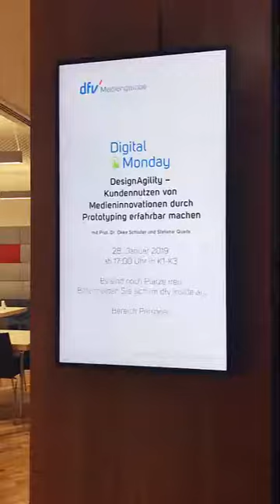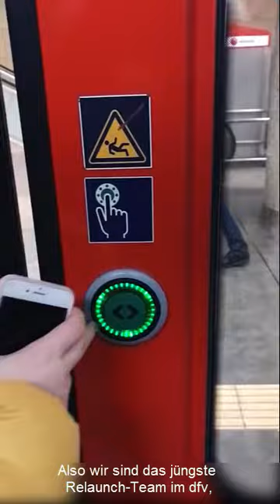dfv Mediengruppe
Mein Job beim dfv

Wie ist es eigentlich, bei der dfv Mediengruppe zu arbeiten? Ist das Klima in den Teams gut? Sind die Aufgaben abwechslungsreich? Was macht die dfv Mediengruppe als Arbeitgeber aus?

Wir lassen die Mitarbeiterinnen und Mitarbeiter selbst zu Wort kommen. Werfen Sie einen Blick hinter die Kulissen!

Los geht's mit Christin Domann, Produktmanagerin Digitale Medien, TextilWirtschaft. Ihr Fazit:

„Es war selten so spannend, bei einem Medienunternehmen zu arbeiten: Die Digitalisierung bringt viele neue Aufgaben und Chancen.“

Danach geht es im Wochentakt weiter.

Wir sind ein Fachmedienunternehmen, das heißt, sezialisiert auf die Business-to-Business-Kommunikation. Vor über 70 Jahren gegründet, zählt die dfv Mediengruppe heute europaweit zu den erfolgreichsten Unternehmen ihrer Branche. Sie beschäftigt mehr als 950 Mitarbeiter im In- und Ausland und erzielte 2018 einen Umsatz von 143,8 Millionen Euro.

 ▬ Welche Jobs gibt es bei uns?▬▬▬▬▬▬▬▬▬▬▬▬

Wir bieten eine Vielzahl unterschiedlicher Jobprofile im Umfeld von Journalismus, digitalen Projekten, Marketing, Werbung, Vertrieb, Sales und Events.

 ▬ Wo finden Sie uns digital?▬▬▬▬▬▬▬▬▬▬▬▬